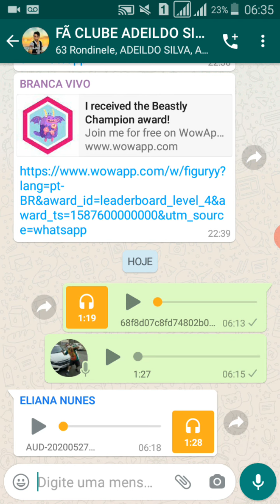VAZOU O ÁUDIO (ATENÇÃO VAZOU O ÁUDIO AGORA) KAKÁ PENÉLOPE SALAMANDRA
COMPRE O SUPER MINAS CAP SEM SAIR DE CASA. CLIQUE NO LINK ABAIXO
JÁ ENTREGAMOS 20 PRÊMIOS TOTALIZANDO 264 MIL REAIS ENTREGUES
BOA SORTE!

   CONHEÇA ESTES LINDOS CANAIS ABAIXO

      APLICATIVOS LEGAIS PARA BRINCAR E GANHAR DINHEIRO

      USE O CÓDIGO ZDUR624

      USE O CÓDIGO 2NUUN

      USE O CÓDIGO RTpT808LHX

      USE O CÓDIGO 075Lp3

      CURSOS DIGITAIS E PRODUTOS DIGITAIS

         Mestre Pizzaiolo

Depois de pedirem muito, Adenilson Pizzaiolo criou o seu primeiro
curso para donos de pizzaria e pessoas que desejam abrir uma
pizzaria.Aqui você aprenderá todos os segredos que Adenilson
utiliza nas suas famossas pizzas, como economizar na
hora de montar, assar e armazenar suas pizzas.
        Fature vendendo pizzas por R$15,00

QUER GANHAR DINHEIRO
VENDENDO PIZZAS EM CASA?
Você irá aprender a como montar toda a estrutura de uma pizzaria
delivery em sua casa, e vender as pizzas por apenas R$ 15,00.
        FEITO PARA VOCÊ AMANTE DE BORDADOS

BORDADOS PASSO A PASSO
        O COMANDANTE (A COBRA TÁ FUMANDO DE NOVO)

Um pracinha revive seus primeiros contatos com os horrores da
Segunda Guerra Mundial antes de entrar em solo italiano.
Ao seu lado estava um herói patriota que mostraria que o Brasil
 estava pronto pra enfrentar a máquina de guerra alemã.
28 páginas com duas histórias (capa colorida, miolo p&b).
        Bombeiro Mascarado E O Ataque De Mosquitron

36 páginas coloridas, três histórias empolgantes.
Significa que o produto Bombeiro Mascarado E O Ataque De Mosquitron
será entregue de forma 100% online. Pode ser um curso online, um ebook,
 uma série de videoaulas, etc. Esse conteúdo será acessado ou baixado
através de um computador, celular, tablet ou outro dispositivo digital.
 Quem compra um produto digital recebe um link por email
com todos os dados para acesso.